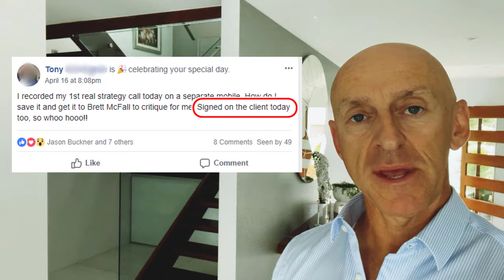Brett McFall - Marketing Hack For Coaches and Consultants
Give me 30-days and I’ll turn you into a marketing genius – LET ME PROVE IT… FOR FREE!